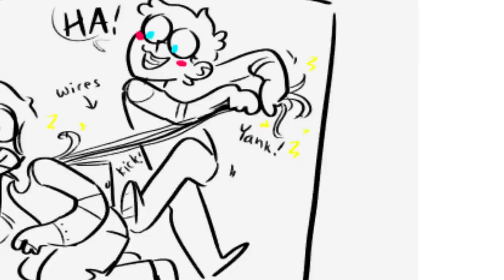The Adventures Of JonTron and The Robo Grumps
Along with JonTron, Game Grumps, Ninja Sex Party and SuperMega!